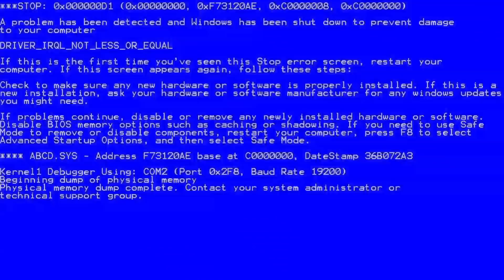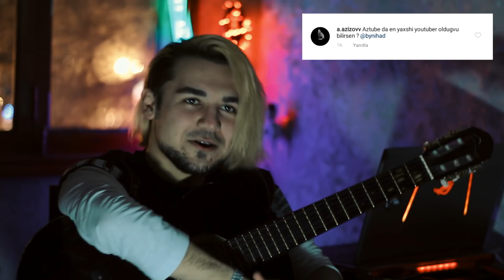QAŞINI ALIRSAN ? OĞLUN GAY OLSA İMTİNA EDƏRSƏN ?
Videonu bəyənin ki aktivliyimiz ölməsin :D
(onsuz da neçə aydı video atmıram ölübdü xd)

Xoş gördük dostlar mən Nihad Aliyev bu videomda sizlərdən gəlmiş olan instagram suallarını cavablamağa çalışdım. Ümidvaram ki videonu izləyərkən əylənmisiniz. Əgər başqa suallarınız varsa rəylərdə qeyd etməyi unutmayın :)  Bəyəndinizsə Bəyən düyməsini sıxmağı və daha çox video istəyirsinizsə Abunə olmağı unutmayın

Məni sosyal media hesablarımdan təqib edin

Kanalıma abunə olan hər kəsə təşəkkürlər

Ən Yaxşı Videolarım :
★ MƏHŞUR AKTYORLARI TROLLADIM

★ Bakıda Erməni Döydülər Görün nə Hala Saldılar ! Sosial Eksperiment

★ EVDƏ PULSUZ HAMBURGER HAZIRLADIM !

●Joakim Karud - Good Old Days